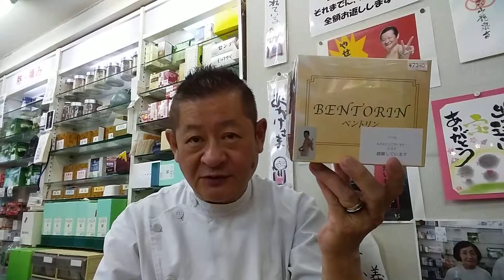ベントリン 岩の力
みのり薬店へのダイエット、漢方薬

こちらのフォームから

５６４－００８２

大阪府吹田市片山町４－４１－３３

０１２０－８７－３３０８

０６－６３８７－３３００

アサヒビール吹田工場を

茨木方面へ信号５つ左にあります！

１０時～１９時　日曜日休みです！